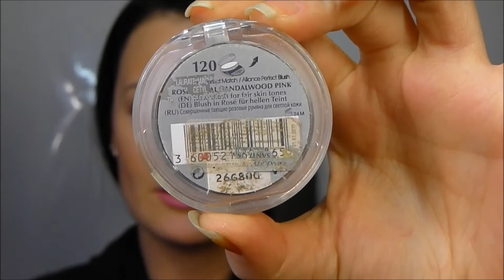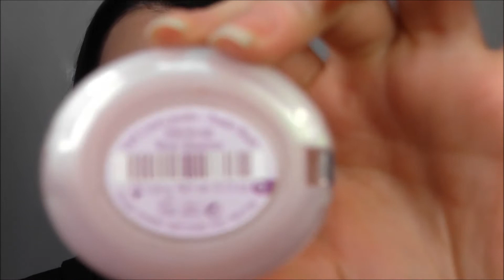Нравится-Не нравится.РУМЯНА.Серия 64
Loreal Blush 120
Bourjois Blush 15
VOV eyeshadow 0113
Yves Rocher Luminelle Rose douceur
Pupa silk touch blush 05
Sivanna colors blush 02
Скоро Вас ждут видео о бронзерах и помадах
Приглашаю Вас в свою группу всегда рада общению:)
Смотрите так же другие видео: